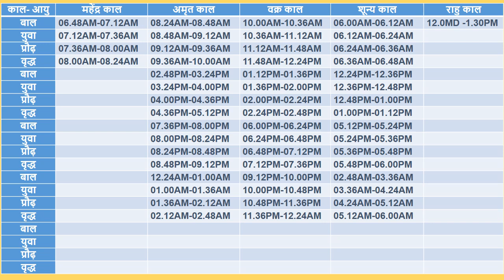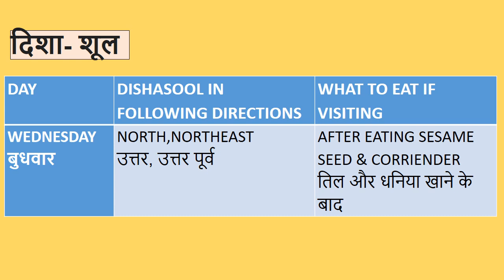10JULY2024 || 10जुलाईका शुभ मुहूर्त ||आज का दिन ||10जुलाई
मेरे चैनल @SagaofLife  को देखने के लिए आपका बहुत-बहुत धन्यवाद
यह वीडियो 10JULY2024 के पूरे दिन के शुभ और अशुभ समय का पूरा विवरण प्रदान करेगा।
आपके प्रश्न

shubh muhurat 2024 JUNE,
 shubh muhurat JUNE 2024,
 shubh muhurat,
 JULY shubh muhurath,
10JULY 2024,
 10जुलाईका शुभ मुहूर्त,
 10जुलाई शुभ मुहूर्त,
 शुभ muhurat कब करें,
 शुभ दिन कब,
 शुभ काम कब करें,
 2024 जुलाई शुभ मुहूर्त कब,
 2024  शुभ मुहूर्त,
 JULY 2024 muhurat,
 शुभ मुहूर्त JULY 2024,
 JULY shubh muhurat 2024,
 JULY shubh muhurat,
 JULY 2024 vivah muhurat,
 2024 vivah muhurat JULY,
 vivah muhurat 2024,
 JULY 2024 विवाह मुहूर्त,
 JULY rashifal,